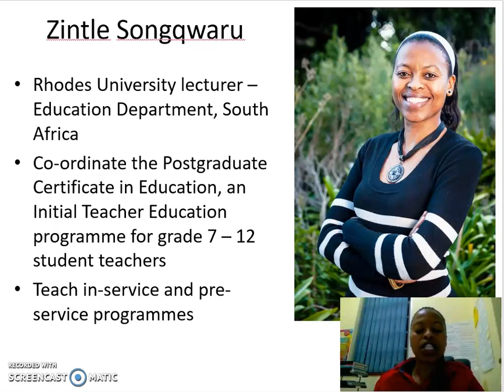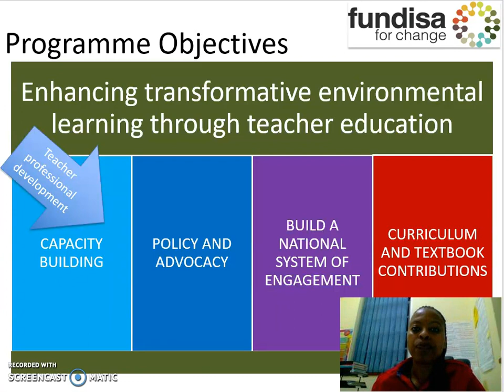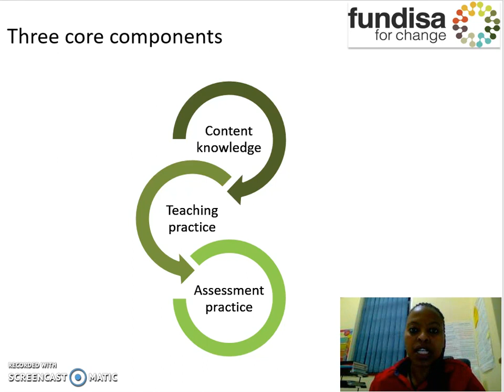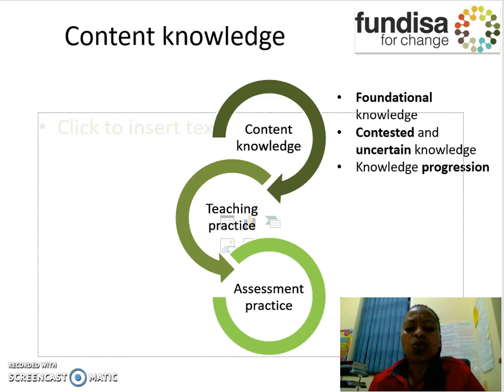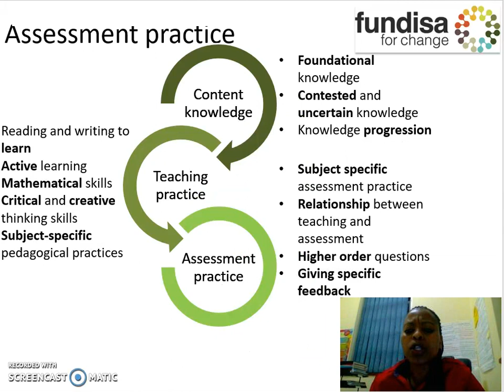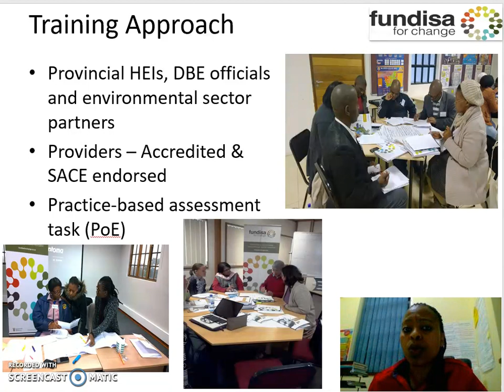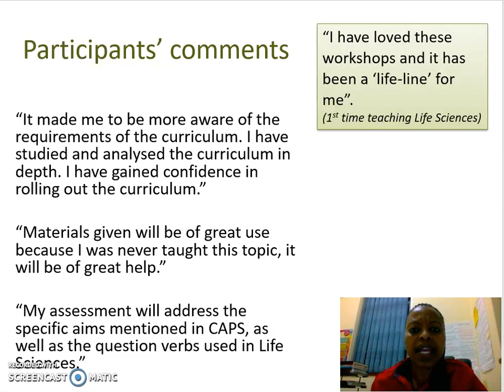Fundisa for Change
Zintle Songqwaru
2018 INTEI Conference